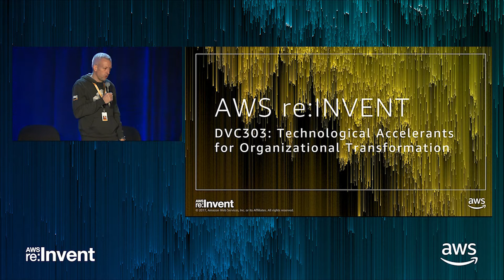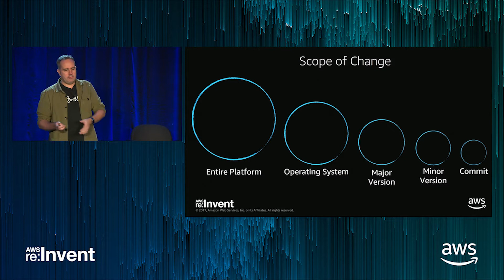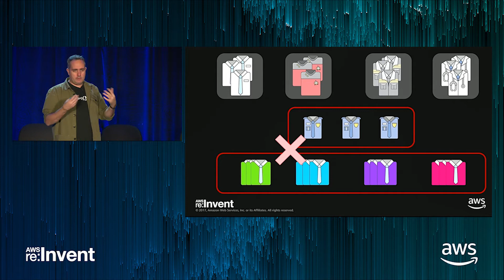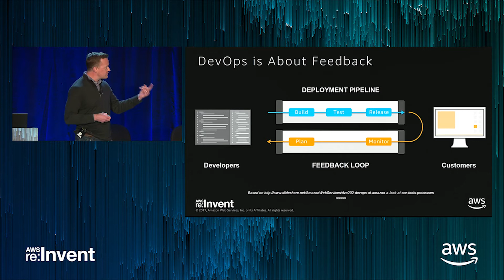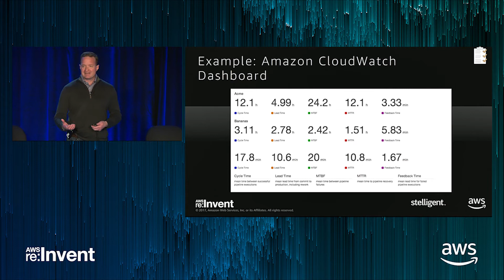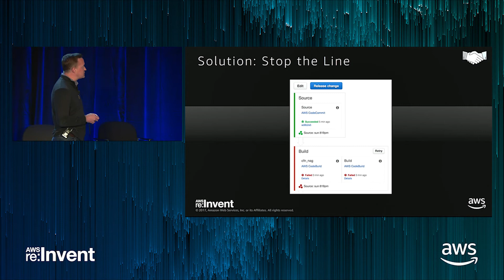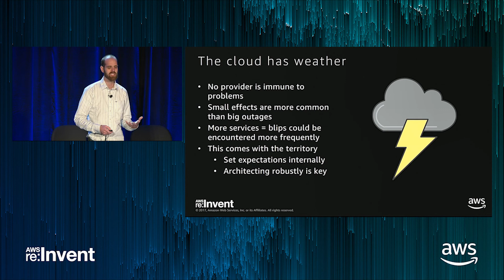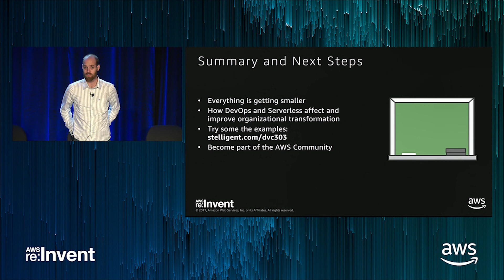AWS re:Invent 2017: Technological Accelerants for Organizational Transformation (DVC303)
Developers and management can seem at cross purposes when one group looks at technologies and the other looks at organizational issues. Both groups are looking for ways to deliver value faster, leaner, and at less cost. There are technological avenues for accomplishing these goals, including DevOps and serverless architectures. However, these approaches also have organizational implications, as they change the nature and content of communication between teams. In this session, we cover the technology benefits and organizational transformations involved in DevOps and serverless architectures.

This session is part of the re:Invent Developer Community Day, six community-led sessions where AWS enthusiasts share technical insights on trending topics based on first-hand experiences and knowledge shared within local AWS communities.